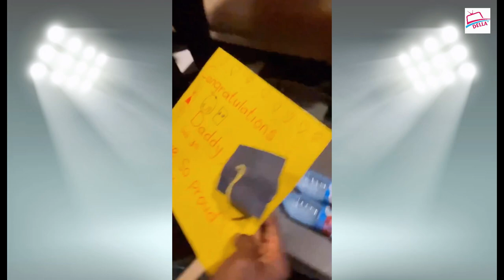Congratulations To Stonebwoy !!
Stonebwoy's family surprises him on his graduation day!

Della TV is all about entertainment content creation, funny skits, music video reviews, trending stories, reactions and vlogging in Ghana. Our mission is to provide our viewers with the best possible content, whether it's laughs, news or simply a new way to look at the world. Ghana is our home and we love nothing more than to share our culture and stories with the world.